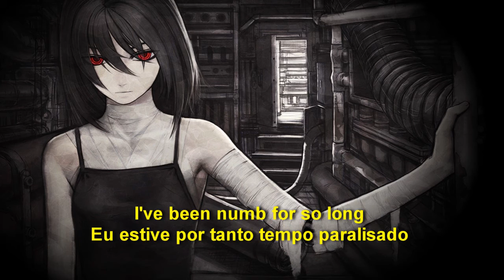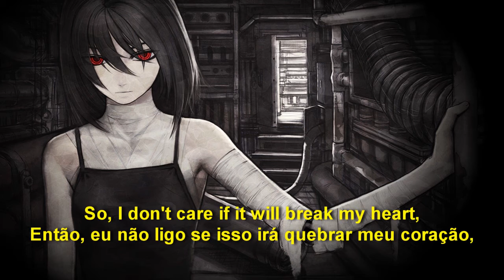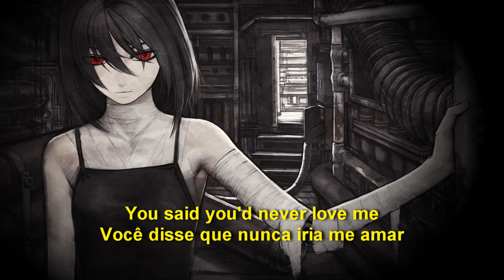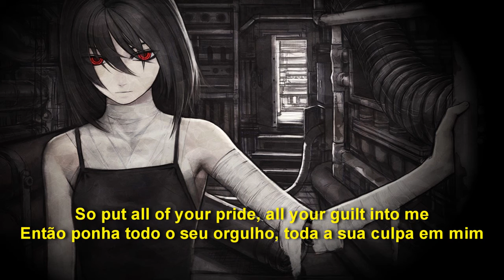Motionless In White - Sinematic (Acoustic) (LEGENDADO EM PT-BR)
Artista : Motionless In White
Gravadora : Fearless Records
Álbum: Reincarnate

not of my own but the band Motionless In White.

Tags (ignore):

Tags (ignore):

Motionless In White Sinematic (Acoustic Version) legendado em português
Motionless In White Sinematic (Acoustic Version) legendado
Motionless In White Sinematic (Acoustic Version) legendado em pt-br